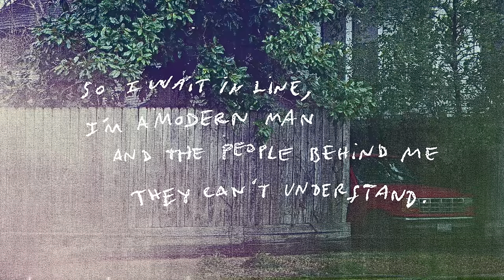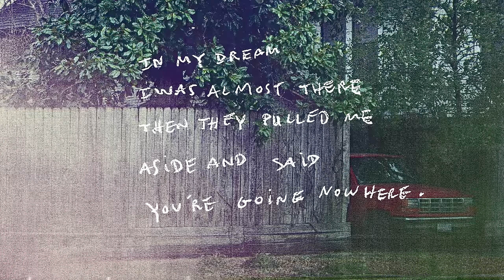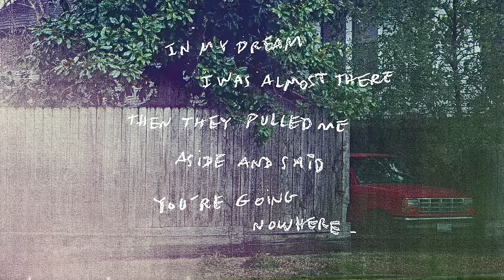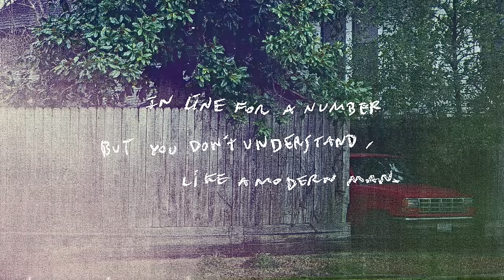Arcade Fire - Modern Man (Official Lyric Video)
Lyrics

So I wait my turn, I'm a modern man
And the people behind me, they can't understand
Makes me feel like
So I wait in line, I'm a modern man
Something don't feel right
Like a record that's skipping
I'm a modern man
And the clock keeps ticking
In my dream I was almost there
And you pulled me aside and said you're going nowhere
They say we are the chosen few
But we're wasted
And that's why we're still waiting
On a number from the modern man
Maybe when you're older you will understand
Why you don't feel right
Why you can't sleep at night now
In line for a number but you don't understand
Like a modern man
Oh I had a dream, I was dreaming
And I feel I'm losing the feeling
Like something don't feel right
I erase the number of the modern man
Want to break the mirror of the modern man